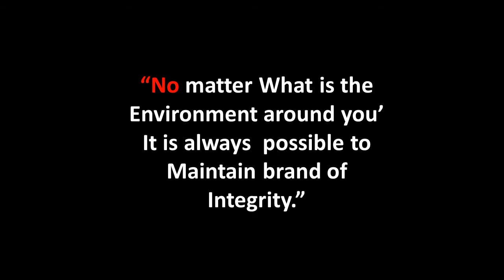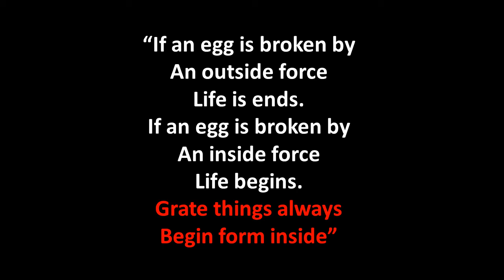How To change your future, By |life chaining with Abdul Kalam's life.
Igniting the minds of the students, youth, teachers and other professions through the 10 point oath given below by Dr APJ Abdul Kalam. The aim of the mission is to create creative leadership qualities among the students, youth and experienced to become enlightened citizens and to work for sustainable development.